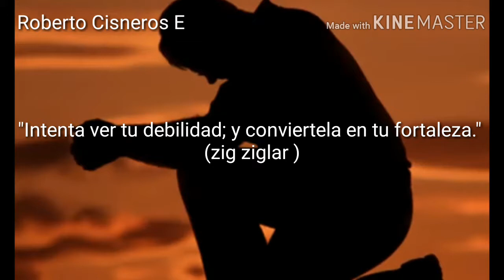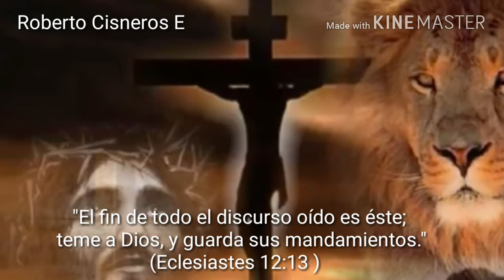Disfrutando la vida. Roberto Cisneros E